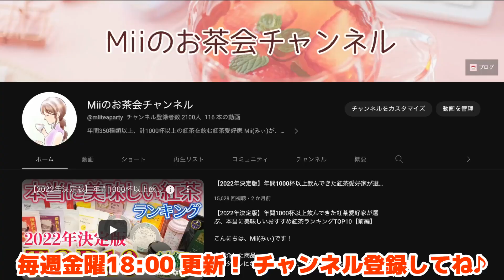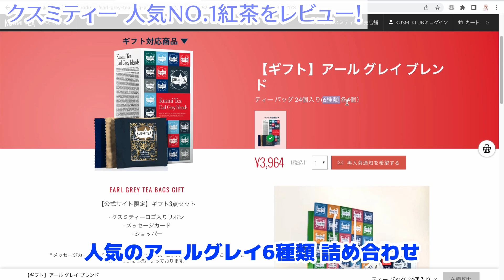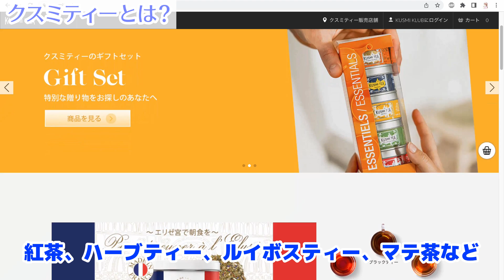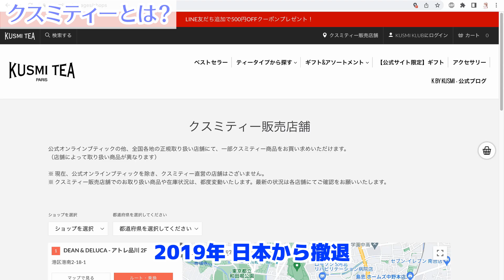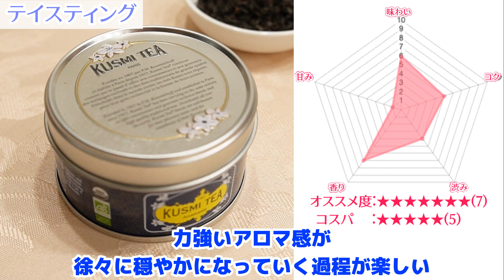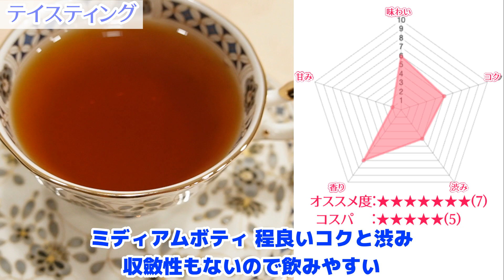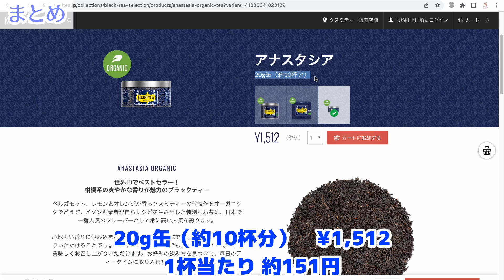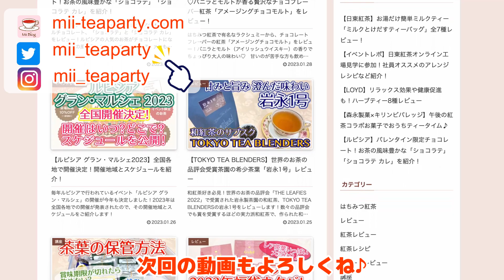【紅茶レビュー】オーガニック紅茶の最高峰！KUSMI TEA (クスミティー)人気NO.1のアールグレイ「アナスタシア」レビュー！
アナスタシア
公式オンラインショップ：
イングリッシュブレックファスト
アールグレイブレンド

◆使用したティーアイテム
ナルミ ミラノ ティーカップ＆ソーサー(ブラック)
KINTO 460mlティーポット（食洗機・電子レンジ可）
ノリタケ ゴールドライン ティーポット(小)

今回は、人気のクスミティーから、日本人気No.1の「アナスタシア」という商品を徹底レビュー！原材料が全てオーガニック素材で安全なので、安心して頂けます。お茶会や来客用などにもピッタリ！どんな香りや味わいなのか、爽やかな4種の柑橘の香りを楽しむ贅沢なアールグレイを徹底解説！

◆動画目次
0:00 - オープニング
0:30 - 企画概要
2:11 - クスミティーとは？
3:37 - 開封
4:42 - 淹れてみよう
5:42 - ストレートティー
7:19 - ミルクティー
7:54 - アイスティー
9:14 - まとめ
11:01 - エンディング